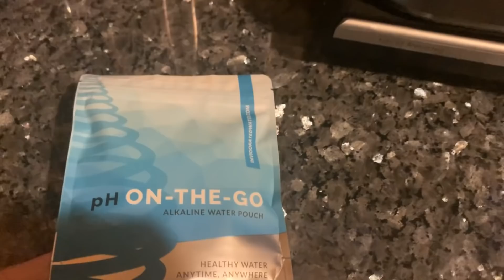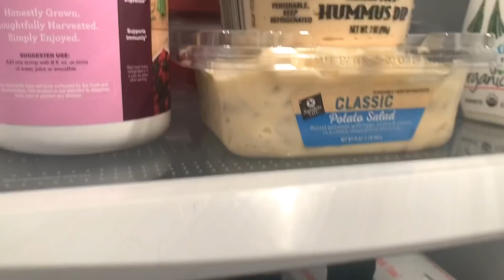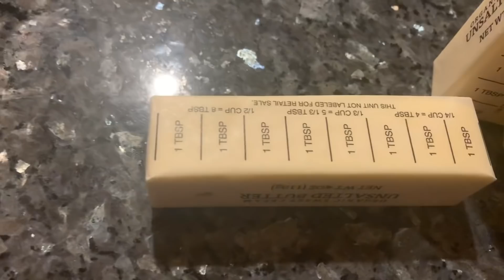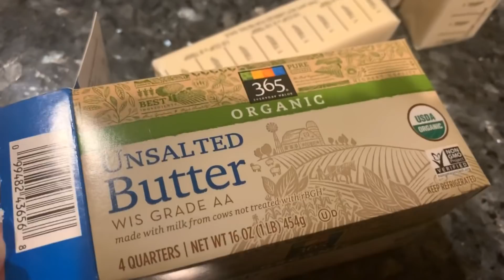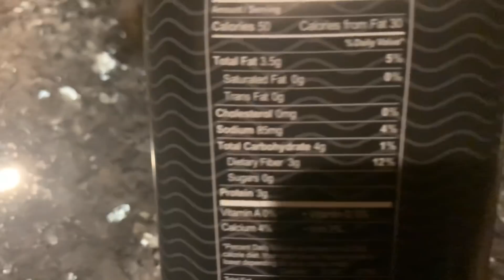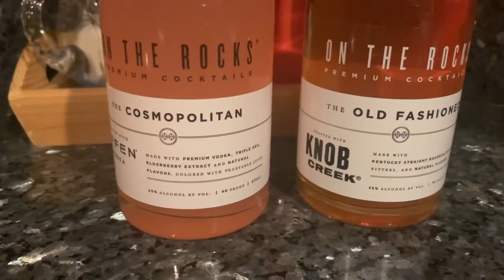НОВЫЙ ДОМ АМЕРИКАНСКОГО МУЖА ЧТО В ХОЛОДИЛЬНИКЕ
Пока муж спит, покажу его дом. Что пьют и едят американцы.